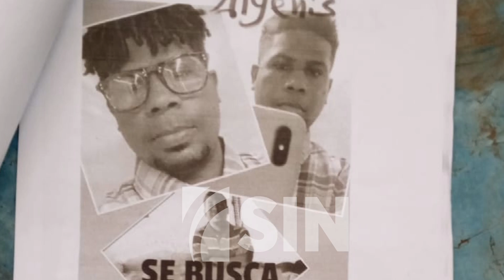Mujer teme por su vida tras ser atacada y recibir amenazas de muerte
La rapera de origen dominicano Cardi B se ha convertido en madre por tercera vez.

En varias fotografías publicadas en su cuenta de Instagram, se puede ver a Cardi B alimentando a la recién nacida mientras sus hijos mayores, Kulture, de 6 años, y Wave, de 2, acompañan a su padre, Offset, conociendo a su nueva hermanita.